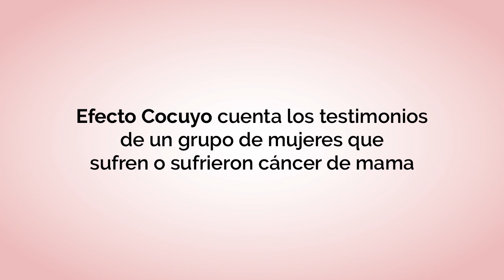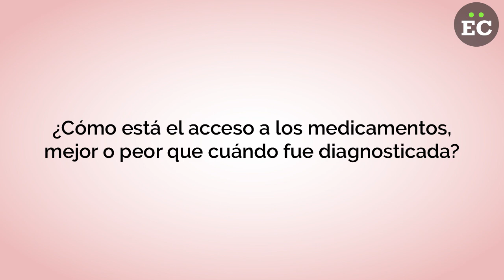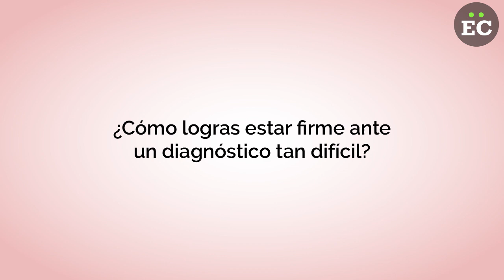Cáncer de mama en Venezuela, cada vez es mayor el riesgo de morir sin tratamiento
“Me movieron el piso”. Esta es la expresión de algunas mujeres que han padecido de cáncer de mama, y es lo que sienten cuando reciben el diagnóstico. La palabra cáncer les aterra y Venezuela no es el país más idóneo para padecerlo. La falta de medicamentos y el limitado acceso a los tratamientos, por la emergencia humanitaria compleja, se suma al peso que las pacientes ya llevan encima.